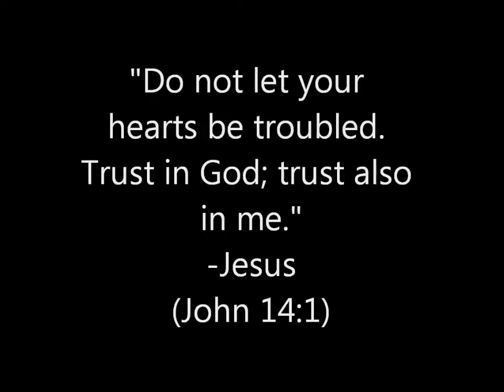April 20, 2011